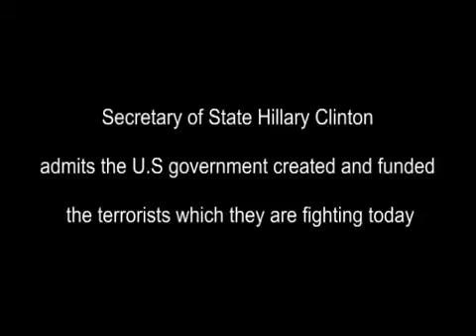Hillary Clinton Admits the U.S Govt. Created & Funded the Mujahideen [Taliban] in Afghanistan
Secretary of State Hillary Clinton admits the U.S government created & funded the Mujahideen (Taliban) in Afghanistan which they are fighting today.